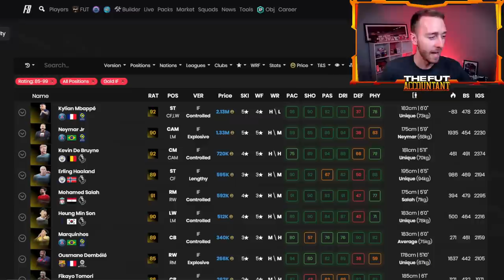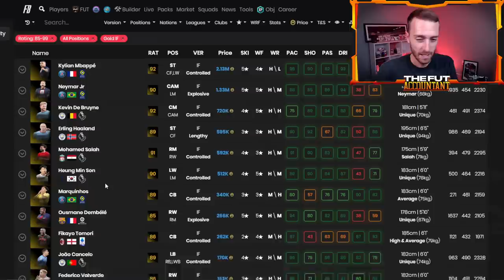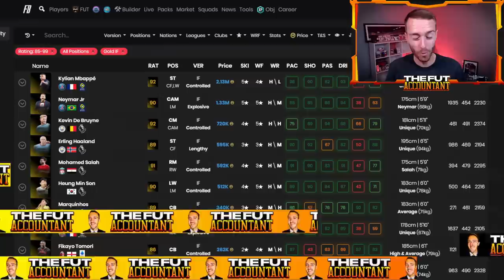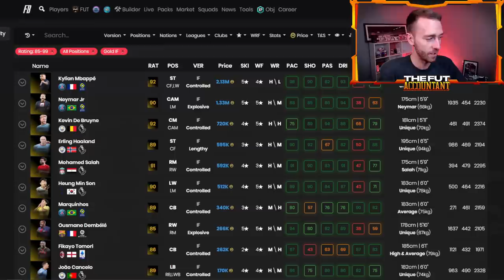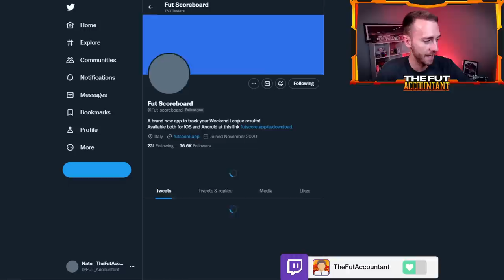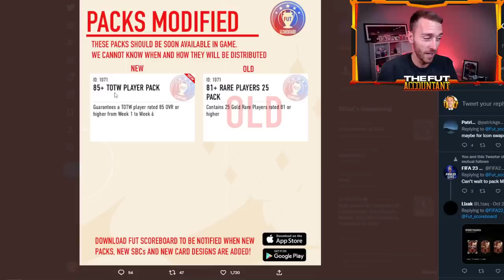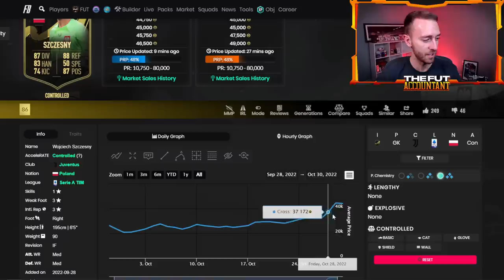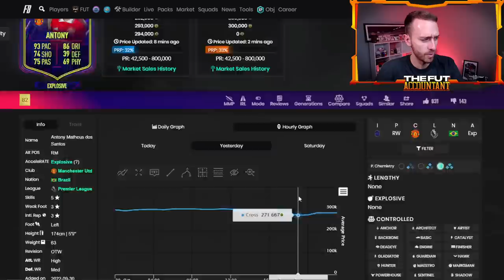85+ TOTW Pack Day?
Will we get the 85+ TOTW Pack today in FIFA 23 Ultimate Team?